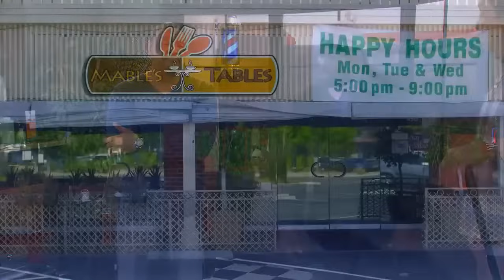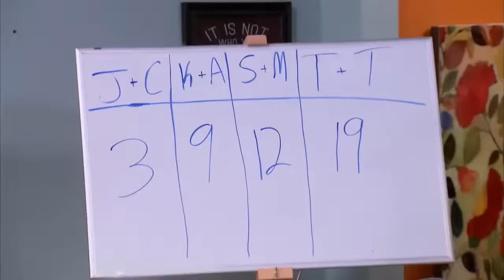In The Cut 2024 💥Make Him Call Your Name | Comedy Show Full Episode ~6554.